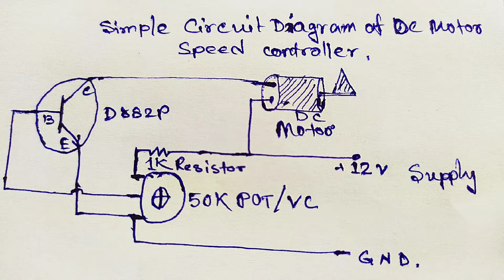DC Motor's Speed Controller Circuit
Hello Guys Welcome to Ultimate Electronics Guys Today You Will See In This Video..

1.How to make dc motor speed controller
2.DC मोटर का स्पीड कंट्रोल कैसे करे
3.How to make Dc motor Speed controller circuit using D882 Transistor
4.Dc Motor's Speed controller Circuit
5.How to Make Top Electronics Project
6.How to Mke Simple Dc motor Speed Controller

Required Components
*D882 Transistor
*1k Resistor
*50k VC/Pot
*Heat Sink
*Dc Connector
*DC power Source
*Jumper Wire

And Many More. Go toThe Channel Link..

Ultimate Electronics